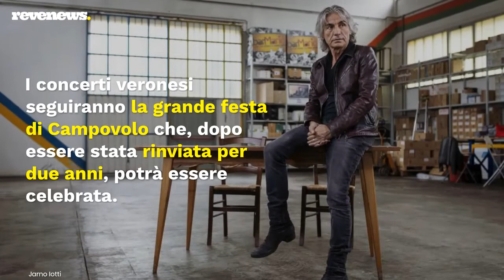Dopo Campovolo Ligabue torna all’Arena di Verona per tre concerti, Mazzi: «Un grande evento»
Luciano Ligabue torna all’Arena di Verona con tre nuove date, a nove anni dal precedente show nell’anfiteatro romano. Il rocker di Correggio sarà sul prestigioso palco il 27, 29 e 30 settembre, appuntamenti che vanno ad aggiungersi al calendario 2022. “Ligabue, che in Italia nel 2022 si esibirà solo a Campovolo e all’Arena, è un grande evento per Verona”, dichiara Gianmarco Mazzi, AD di Arena di Verona Srl. E aggiunge: “Ci aiuterà a centrare l’obiettivo record di mezzo milione di spettatori all’Arena, grazie al coinvolgimento di spettatori di tutte le età”.

LEGGI ANCHE: -- Microchip Temporale Tour Club, le foto dei Subsonica a Milano